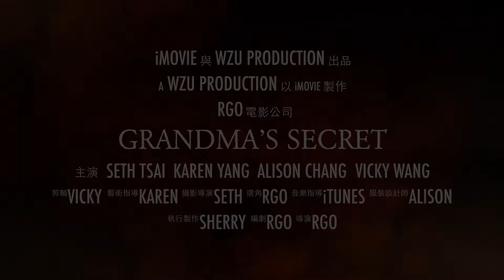GRANDMA'S SECRET- Official Trailer